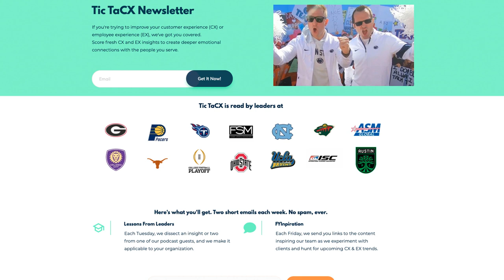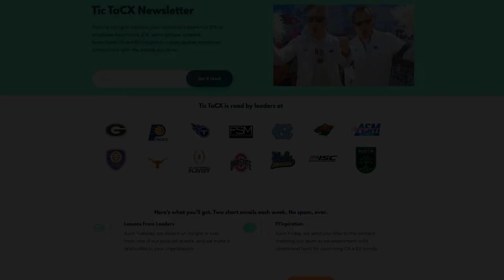College Leaders | Speaking The Fans' Love Language w/ Jamie Pollard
This week we’re joined by Jamie Pollard, Director of Athletics at Iowa State University.  Since his arrival in 2005, he has re-imagined almost every facet of the department, leading the Cyclones to records in attendance and ticket sales and academic scores and some of their highest finishes in the Learfield Directors’ Cup.  His leadership extends throughout the industry as he was recently named NACDA President of the Year for 2021-22.  In this episode, Jamie and David break down how Iowa State approaches its fan experience by “speaking the fans’ love language” and leading like an entrepreneur.

About Flip the Switch By EngageMint:
Flip the Switch is a weekly podcast where EngageMint Managing Partner, David Millay, sits down with leaders in customer experience & employee experience to unpack the experiments they’re running, hear the trends they’re paying attention to, and tease out the principles from their careers that have made them successful. Those insights are then applied to the world of sports & entertainment.

EngageMint is a customer experience and employee experience design & advisory firm guiding clients in the sports & entertainment industry. Organizations who trust EngageMint’s expertise and innovation range from new professional teams opening brand new venues to traditional collegiate athletic departments with 100k seat stadiums. The majority of EngageMint’s team comes from Disney and other Fortune 500 brands, bringing non-traditional thought starters and approaches to clients from far and wide.